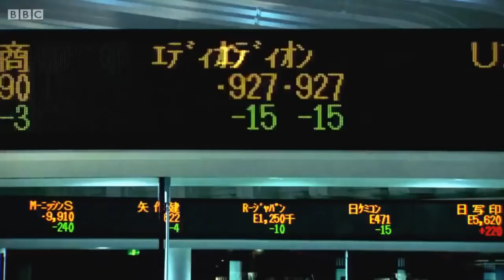fallece florian schneider de kraftwerk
lamentamos la noticia del fundador del fundador de krafwerk ,  a sus 73 anos de edad , nos dejo un legado incleible en la musica , segun datos ya tiene una semana de su muerte pero se confirmo hasta ahora , su musica se caracterizo por usar sintetizadores, flautas, voces y saxo , murio de un cancer , y tuvo un entierro privado , descanse en paz florian schneider .